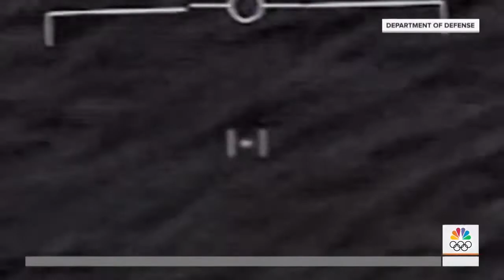IS THE PENTAGON SERIOUS ABOUT THE UFO DEADLINE?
HOW DO YOU FEEL ABOUT THE UFO DISCLOSURE DEAD LINE? WILL THE PENTAGON REALLY GET SERIOUS AND TELL THE PUBLIC THE TRUTH? OR WILL THEY WATER DOWN THE TRUTH LIKE TIMES IN THE PAST? THANKYOU ALL AND GOD BLESS YOU...